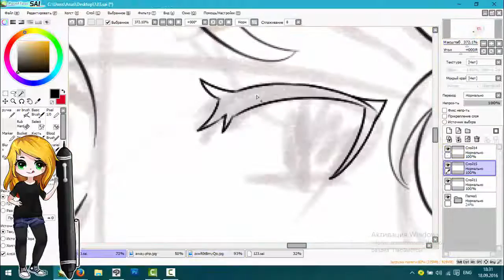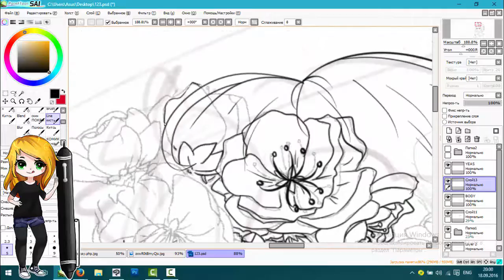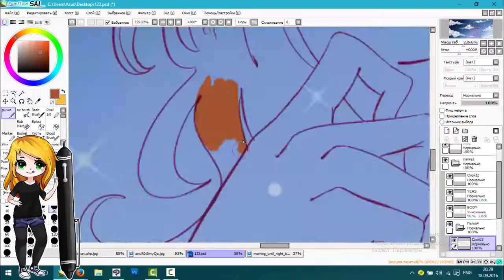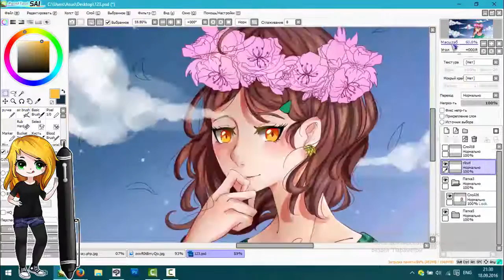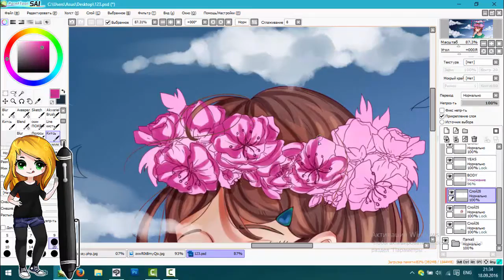SpeePaint | Sofi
Gracias!!!
THANKS LOVE U!  :｡･:*:･ﾟ’★,｡･:*:･ﾟ’☆
Song:
endsong: OMFG - Stardust